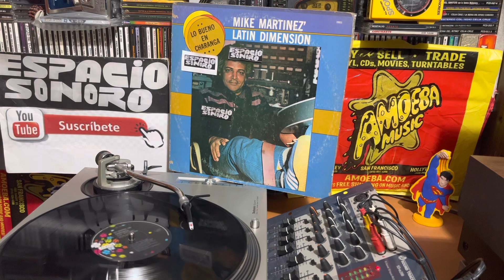Aquí Estoy - Latin Dimension🧨Mike Martinez🟢GUAGUANCO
Transmitiendo y Programando Desde La Ciudad de México Música Salsa Y Algo Más En Disco de Vynil y Otros Formatos, Así como conciertos en vivo de distintos países.